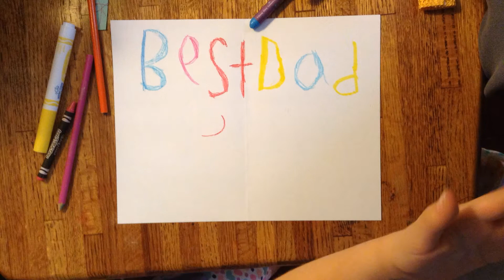A Special Message